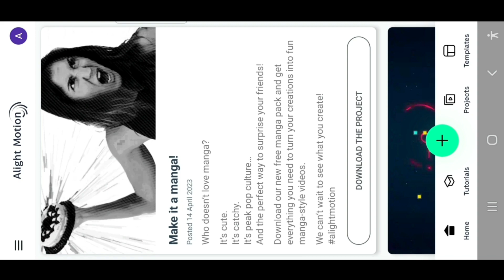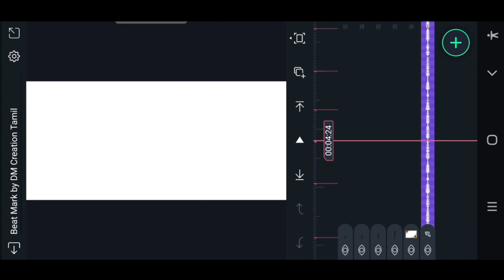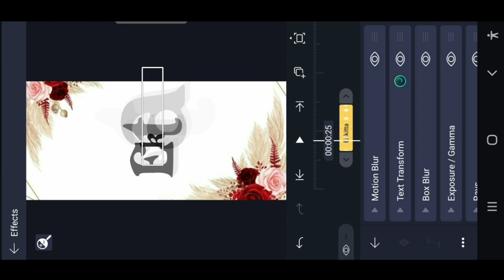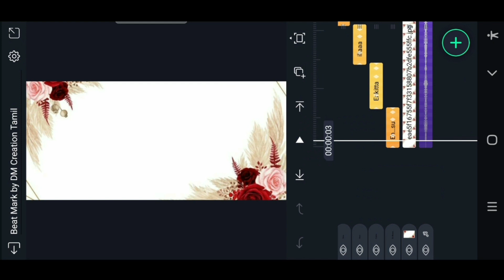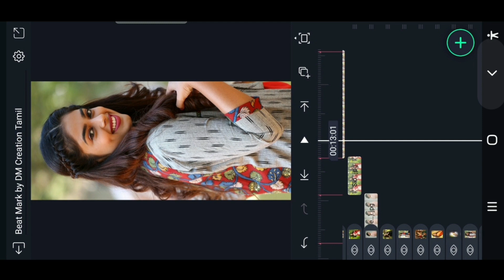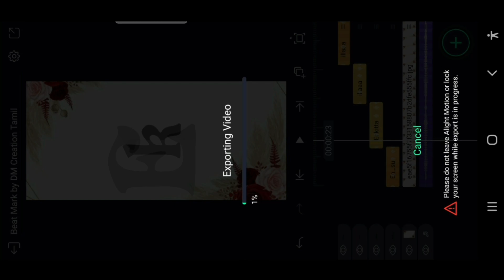💞En Manasu Enkitta illa Song 💞 Video Editing in Alight Motion Alight Motion Shake Effect video Edit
Kinemaster latest version 6.2.4 Download link

🎵music Credits